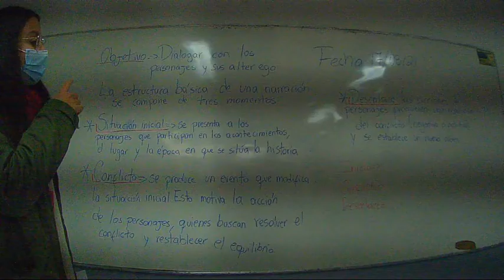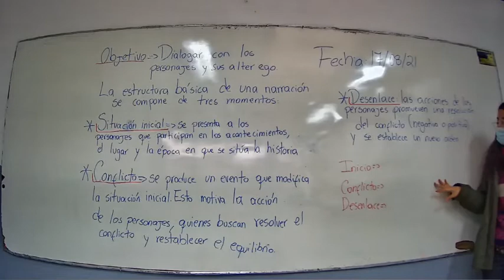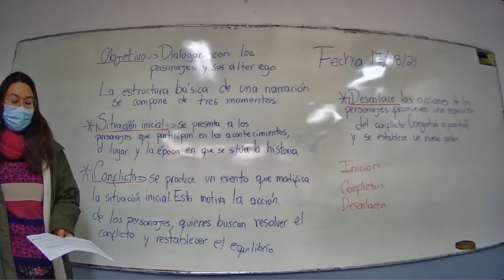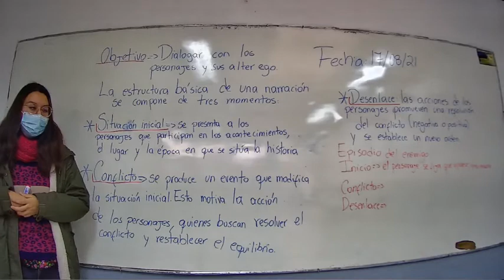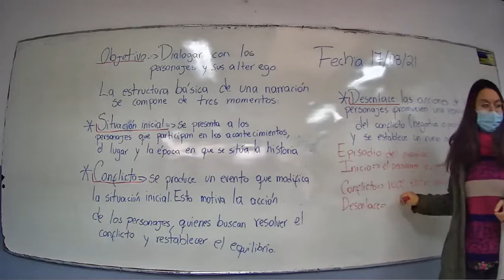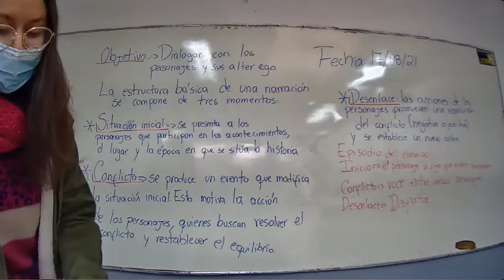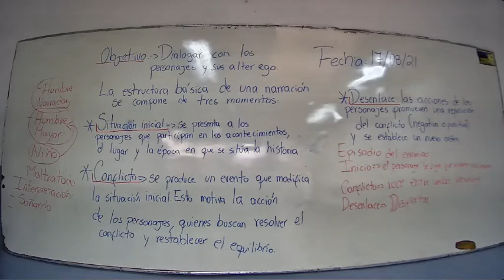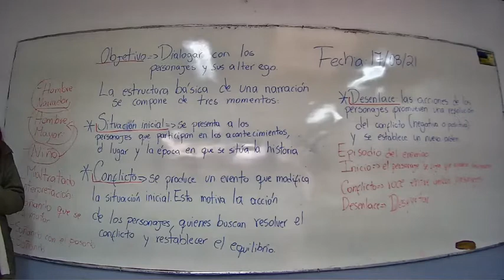Presencial Lengua y Literatura Séptimo Básico 17 Agosto Clase 1